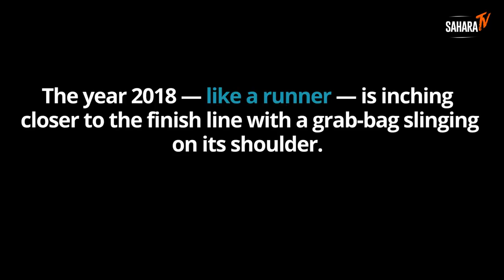Top 10 Political News of 2018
The year 2018 — like a runner — is inching closer to the finish line with a grab-bag slinging on its shoulder.

Politically, the grab-bag contains the good, the bad and the absurd.

Here are ten political news that grabbed the headlines in 2018.